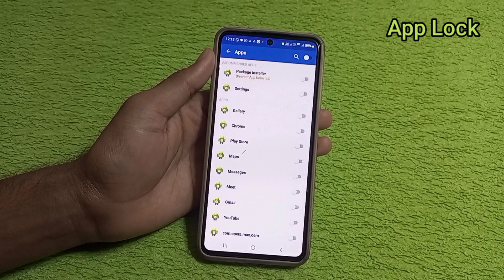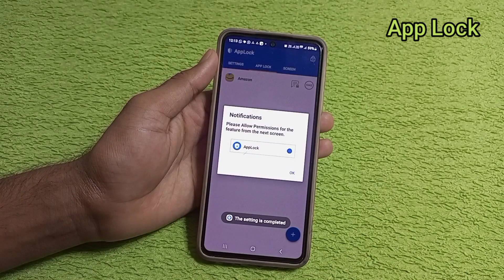Samsung S23 FE App Lock Setting' App lock kaise lagaye | How to App lock in samsung s23 FE 5g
Hello Friends Aaj ki is video me maine aap logo ko bataya hai Samsung galaxy s23 FE 5g mobile me App me lock kaise Lagaye